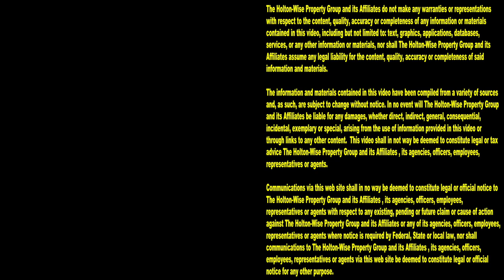What happens to Abandoned Places after Section 8 People are Evicted? | Tenants From Hell 90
You can make a lot of money with Section 8 real estate investing but that's not to say managing Section 8 housing is an easy job. If you drive through the hoods of America you will see countless abandoned places. Many of these abandoned houses and abandoned apartment buildings were abandoned after landlords gave up on the properties after countless evictions. In the 90th episode of The Tenants From Hell Show the HoltonWiseTV team is taking viewers on a tour of abandoned properties after the owners gave up on them after dealing with a seemingly never ending supply of eviction day drama that comes with dealing with tenants on Section 8 vouchers. If you are considering buying a Section 8 investment property or are interested in Section 8 consulting reach out to HoltonWise today. HoltonWise is one of the largest Section 8 property management companies of it's kind who has helped many people just like you become passive Section 8 rental property owners. At HoltonWise we handle all of the Section 8 drama and eviction notice nonsense so you don't have to. HoltonWise is Section 8 investing made easy.

📺 HELPFUL RESOURCES
Holton-Wise FAQ